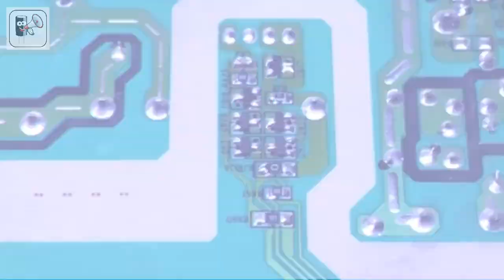substituindo ci buffer da placa y-sus uma das técnicas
substituindo ci buffer da placa y-sus